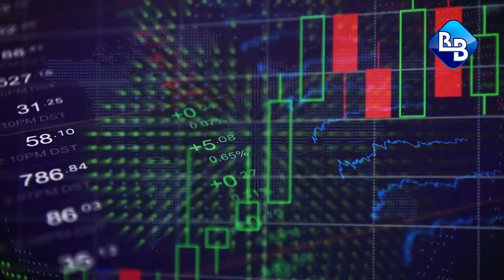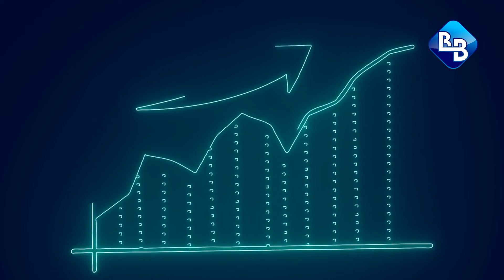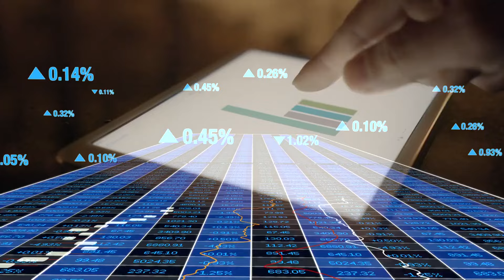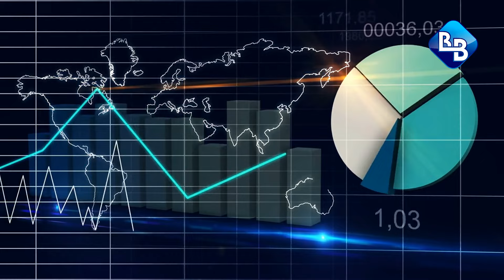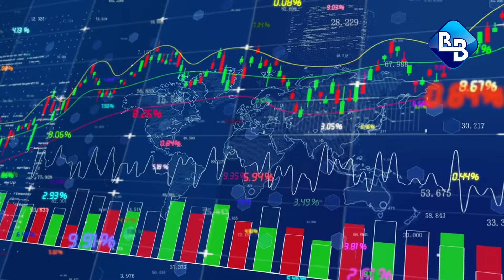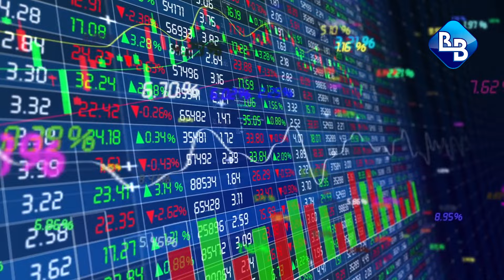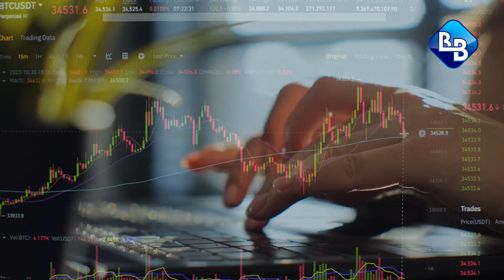Estabilidad y Crecimiento: Desbloqueando el Potencial de Dividendos del 9%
Starwood Property Trust Inc (STWD).
👉 Recibe 1 Accion GRATIS si abres una cuenta de IBKR a través de este enlace